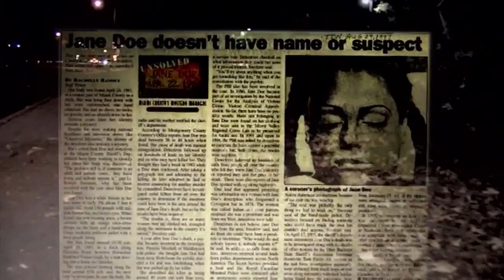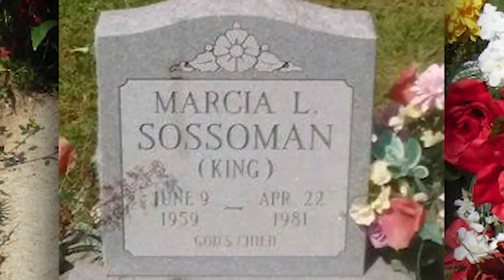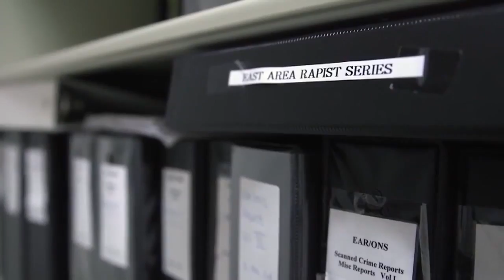DNA Doe Project: Two retired California doctors help detectives solve cold cases using forensic DNA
Two retired doctors are using DNA and genealogy to identify victims and unmask killers from the comfort of their own homes.